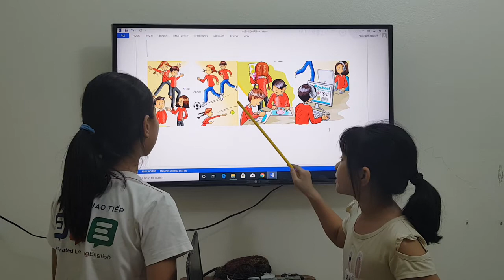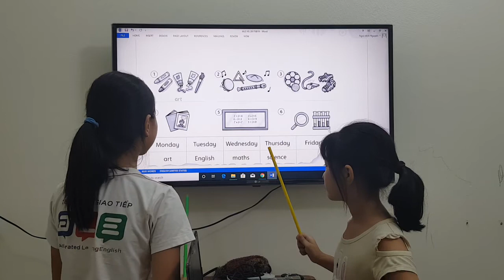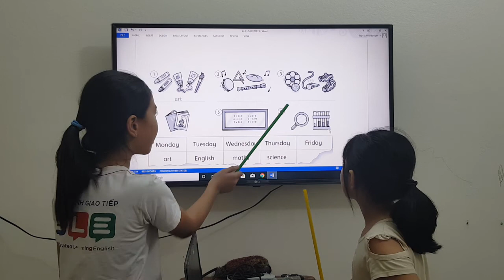Unit 5 At our school song 20191104 4